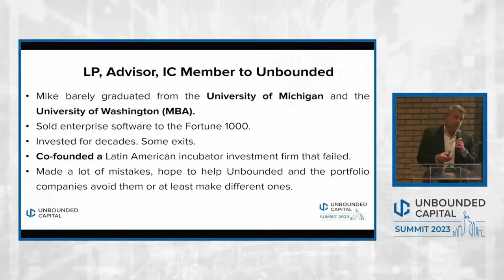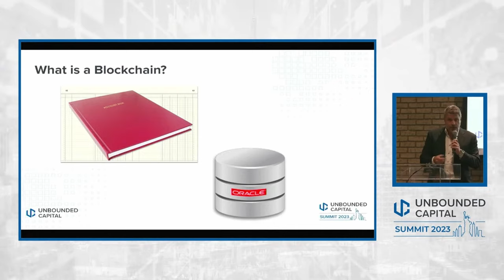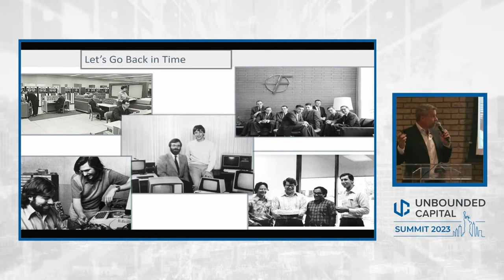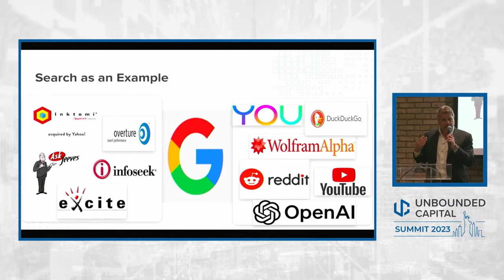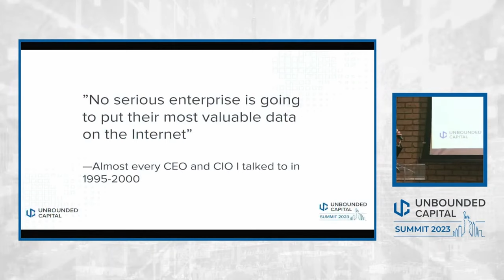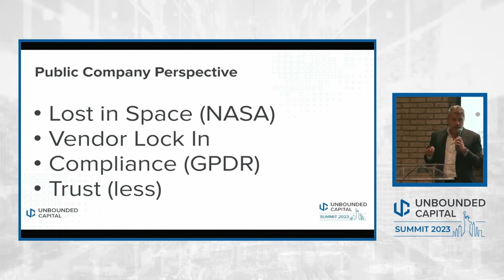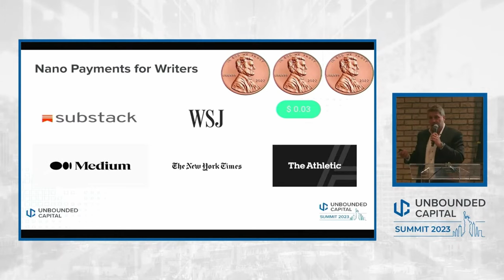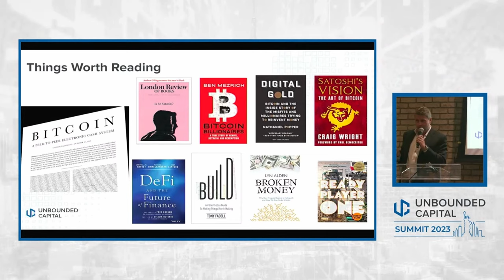Unbounded Summit 2023: Importance of Scalable Blockchain with Mike Hennessey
In this presentation, Unbounded Capital Senior Advisor Mike Hennessey shares insights on the importance of scalable blockchain, rooted in a history of the progression of the broader tech environment over the last few decades. Visit unboundedcapital.com to learn more about our funds and our thesis!

Visit the Unbounded Capital website for a variety of resources to learn more about our company and the Bitcoin ecosystem

Unbounded Capital is a blockchain investment firm built by technical founders that understand the entrepreneurial journey; former poker pros that know how to analyze risk; and investors that understand that early-stage investing is not a passive activity. We envision businesses leveraging scalable blockchains playing a predominant role in shaping how people interact with and use the internet in the coming decades, and are working to help entrepreneurs achieve that vision. For accredited investors interested in learning more about our fund offerings

Our Thesis: Scalable public blockchains are transforming the internet and global economy. Many of the next decade’s unicorns will be infrastructure companies that make it easy to unlock the value of this technology.

The materials provided are for information only and do not constitute as an offer. For investment advice, please consult professional advisors. Zach is not a financial advisor. The information contained in this video have been compiled with considerable care to ensure its accuracy at the date of publication. However, no representation or warranty, express or implied, is made to its accuracy or completeness. We shall not be responsible for any consequential effect, nor be liable for any direct, consequential, incidental, indirect loss or damage, howsoever caused, arising from the use of, inability to use or reliance upon any information or materials provided in this talk, whether or not such loss or damage is caused by us. Links to third party sites are provided for your information only. The content and software of these sites have been issued by third parties. As such, we cannot be responsible for the accuracy of information contained in these sites, nor be held liable for any loss or damage arising from or related to their use. Investors should be cautious about any and all cryptoasset and investment recommendations and should consider the source of any advice on cryptoasset selection. Various factors, including personal or corporate ownership, may influence or factor into an expert’s stock analysis or opinion. All investors are advised to conduct their own independent research into individual cryptoassets before making a purchase decision. In addition, investors are advised that past cryptoasset performance is no guarantee of future price appreciation. Do not invest money you cannot afford to lose. All investments come with a degree of risk.